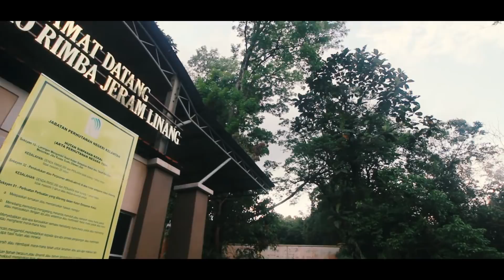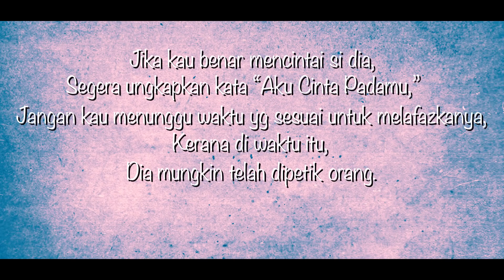Cinta & Air Mata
Alieff yang bersahabat baik dengan ayu , mulai timbul satu perasaan yang lebih dari seorang kawan . Namun dia tidak berani melafazkanya . apakah kesudahanya ?